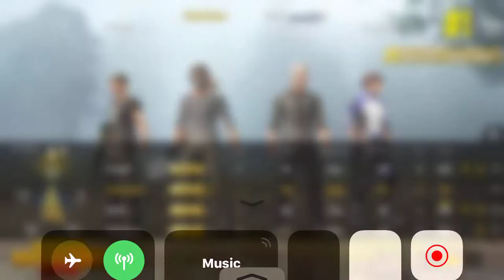اشتباكات عنيفة وتحقيق المركز الاول - ببجي موبايل